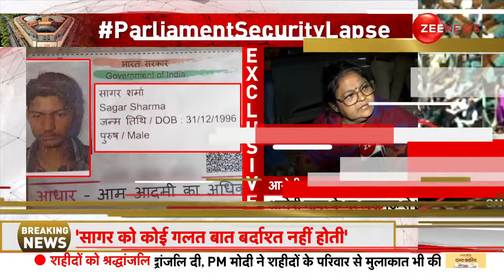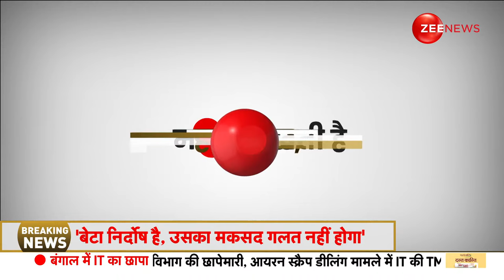Parliament Security Breach Update: संसद आरोपी Sagar Sharma की मां के इंटरव्यू ने मचाया तहलका! Attack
Parliament Security Breach Update: Loksabha Attack: देश की संसद की सुरक्षा में आज बहुत चूक हुई. सुरक्षा एजेंसियों की नाकामी का फायदा उठाकर दो लोगों ने लोकसभा के अंदर हंगामा किया. संसद के अंदर घुसनेवाले आरोपियों में एक है सागर शर्मा जो लखनऊ का रहनेवाला है. अबसे थोड़ी देर पहले  दीपक चौरसिया ने सागर शर्मा की मां से बात की.  उनका दावा है कि आजतक उनके बेटे ने कभी ऐसा करने की बात नहीं की और वो भी अपने बेटे की इस हरकत से हैरान हैं.

Parliament Security Breach: Loksabha Attack: There was a big lapse in the security of the country's Parliament today. Taking advantage of the failure of security agencies, two people created a ruckus inside the Lok Sabha. One of the accused who entered the Parliament is Sagar Sharma who is a resident of Lucknow. In an Exclusive interview, Deepak Chaurasia talked to Sagar Sharma's mother. She claims that till date his son has never talked about doing this and she is surprised by this action of his son.

Sagar Sharma Mother Interview: संसद आरोपी सागर की मां के इंटरव्यू ने मचाया तहलका! | Security Breach